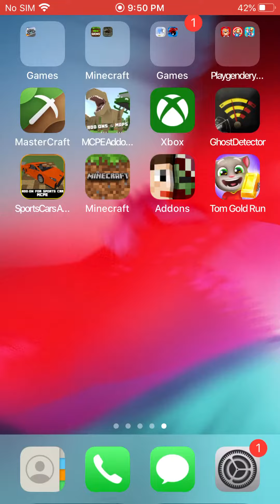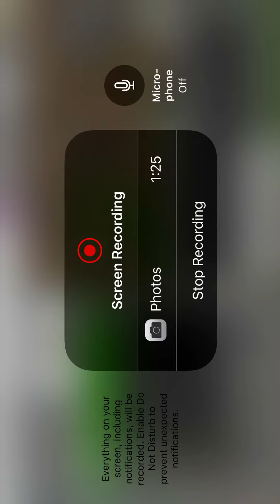How to change profile skin at MINECRAFT!!